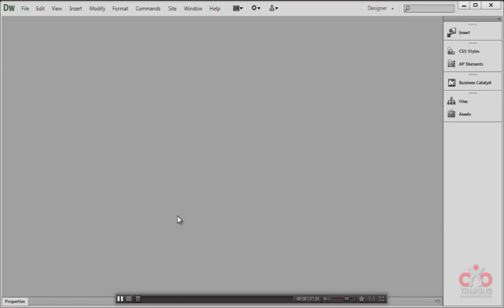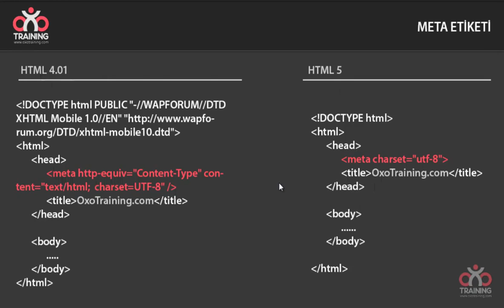0202 Meta Etiketindeki Degisiklik 7